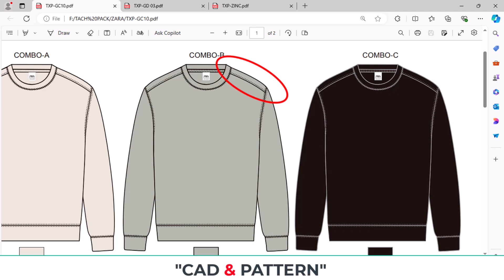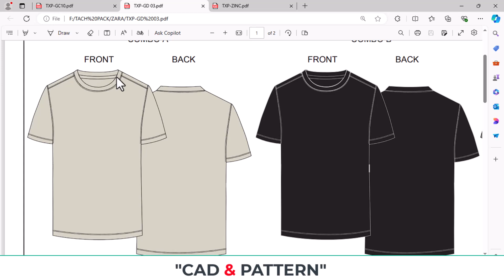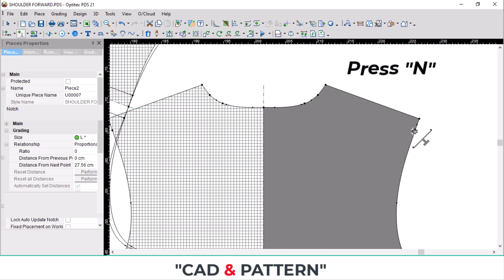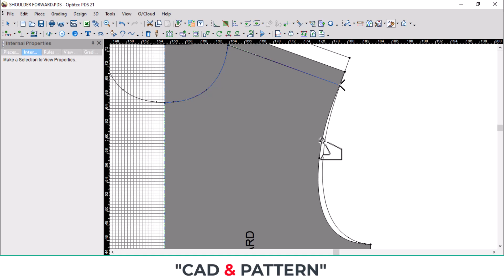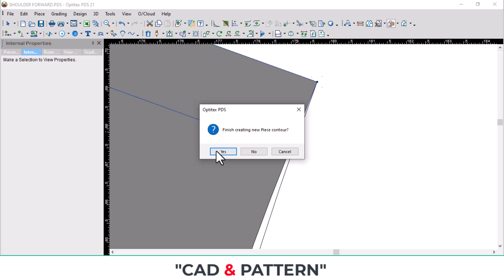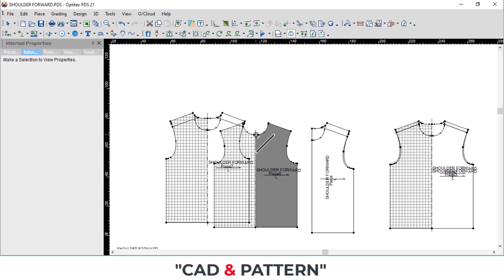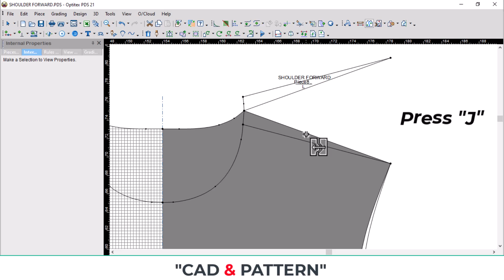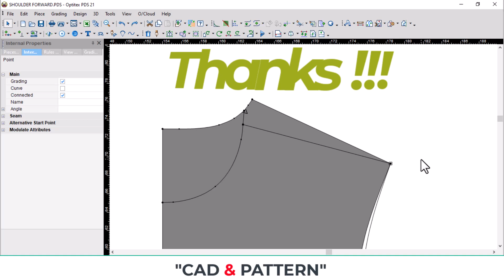SHOULDER FORWARD | MORE TYPES OF SHOULDER FORWARD | HOW TO MAKE SHOULDER FORWARD PATTERN IN OPTITEX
Shoulder Forward, Different Types Of Shoulder Forward, How to Make Shoulder Forward Pattern In Optitex Software.
How To Make Shoulder Forward Pattern In Optitex Software.
And Also Optitex Pattern Making Tutorial.
Here You Will Learn Easily That How To Make Shoulder Forward Easily, About Of Different Types Of Shoulder Forward Pattern In Optitex Software.
How to Make Shoulder Forward Pattern In Optitex Software With Easy Technic And It Is In Optitex Software.
This Tutorial Is Newer Friendly So Feel Free To Enjoy Here Of The Shoulder Forward Easily,
About Of Different Types Of Shoulder Forward Pattern Pattern In Optitex Software In Bangla.

optitex tutorial,
shoulder forward,
different types of shoulder forward,
how to make shoulder forward pattern,
ऑप्टिटेक्स ट्यूटोरियल,
कंधे आगे,
विभिन्न प्रकार के कंधे आगे,
कंधे को आगे की ओर पैटर्न कैसे बनाएं,
optiteks tyootoriyal,
kandhe aage,
vibhinn prakaar ke kandhe aage,
kandhe ko aage kee or paitarn kaise banaen,
tutorial optitex,
hombro hacia adelante,
diferentes tipos de hombro hacia adelante,
cómo hacer un patrón de hombros hacia adelante,